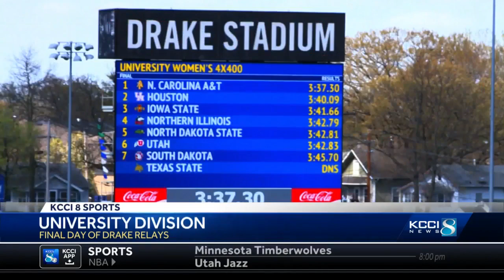Drake Relays day three highlights and results